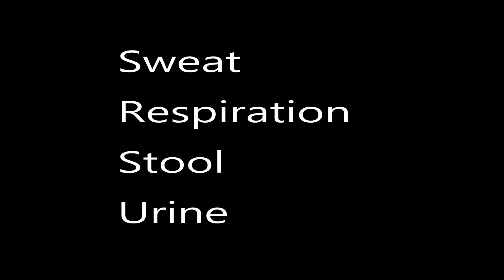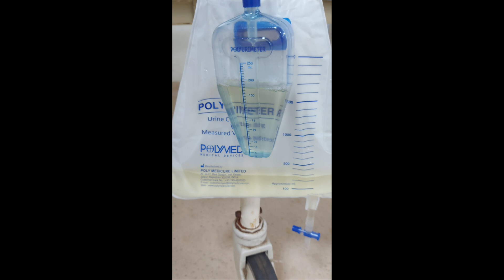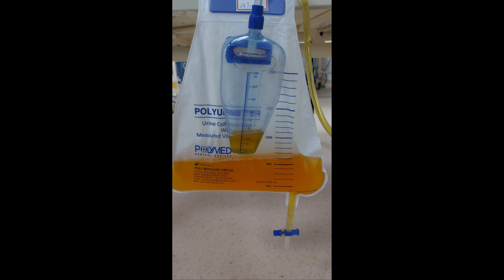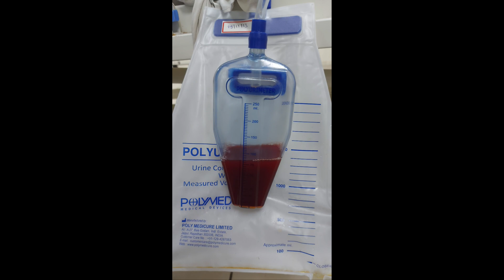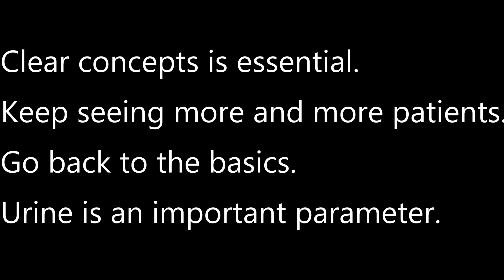Urine colour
One of the simplest yet important parameter that we get to see on daily basis in the wards.